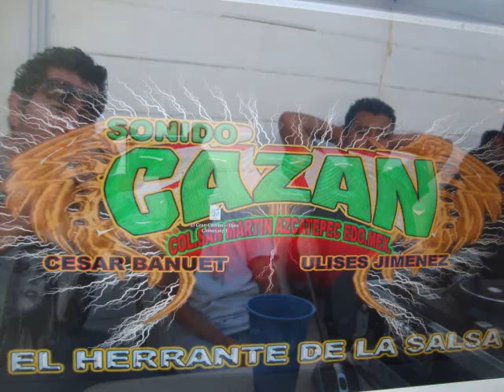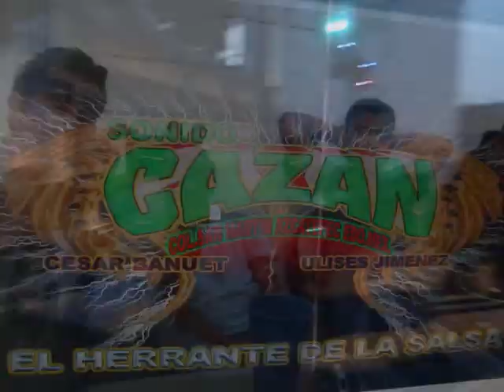Sonido Cazan - Abril 25